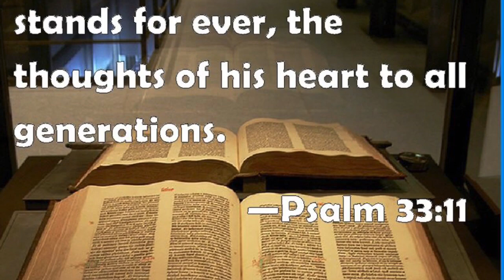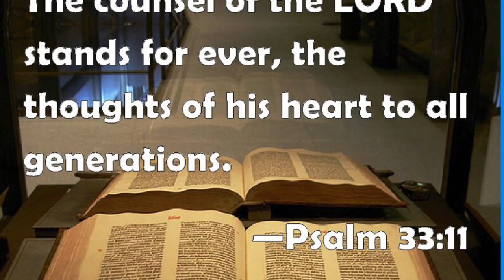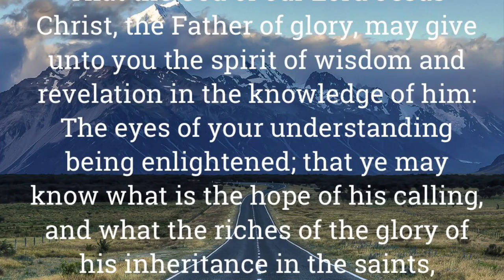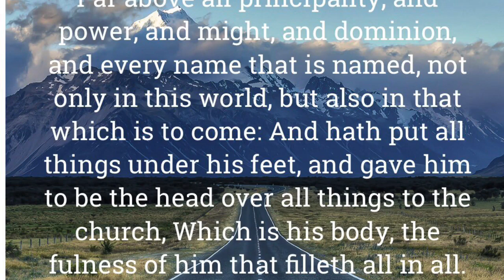Quickly Preparation For Marriage